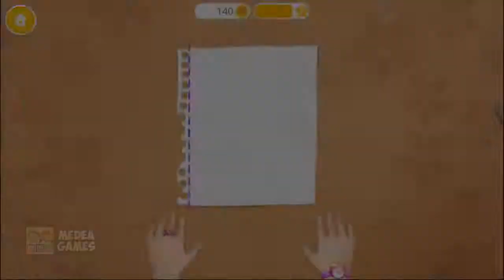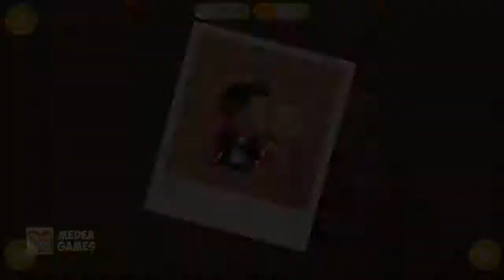Dạy trẻ thông minh sớm ✨🎉🎊 Dạy trẻ nhận biết màu sắc 🎨 Dạy trẻ nhận biết đồ vật 👒⚽🤿Cutichanel ❤🧡💛💚💙💜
Dạy trẻ thông minh sớm 💖💝 Bé Nhận Biết Con Vật 🚵‍♀️🚵‍♂️🚴‍♂️🤾‍♂️🤾‍♀️ Bé tập nói sớm 🥇🥈🥉🏅
Trẻ nhỏ có khả năng tiếp thu rất tốt các phát âm chuẩn, nhưng không qua qua TV hay một chương trình nào đó, bởi người dẫn chương trình thường nói rất nhanh, trẻ khó có thể bắt kịp được. Do đó, trong bài học này, bố mẹ sẽ là người hỗ trợ tốt nhất cho bé.